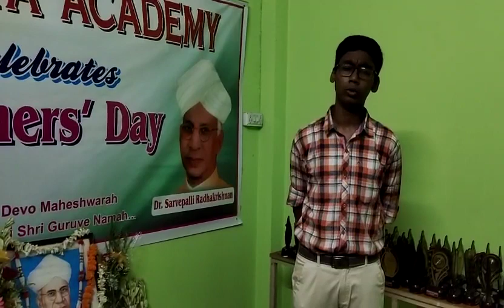Teacher's Day Celebration 2023(4)